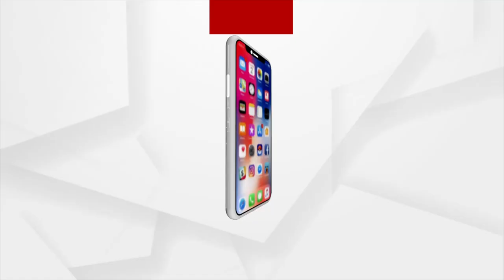କାହା ଟଙ୍କାରେ ଅର୍ଚ୍ଚନା ନାଗଙ୍କ ଚାକ ଚକ୍ୟ ଜୀବନ ଶୈଳୀର ବ୍ୟବସ୍ଥା